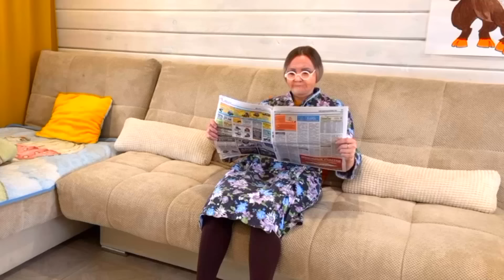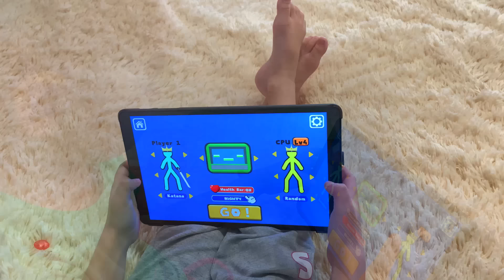Siren Head vs Cartoon Cat in Real Life | Siren Head Movie sirenhead​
Siren Head vs Cartoon Cat in Real Life